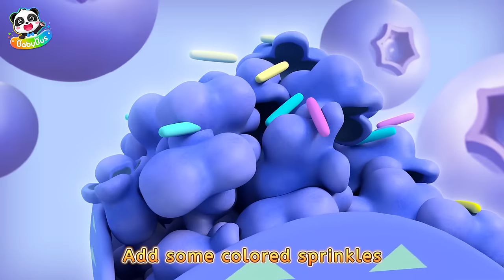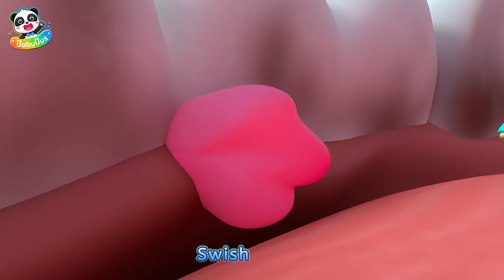Where Are Donut Colors? | Colors Song | Nursery Rhymes & Kids Songs | BabyBus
The donuts are gone. Where could they be? Let's help Neo find them!

Lyrics:
The yellow donut,
looking for something yellow.
Oh!
I found yellow, yellow.

The red donut,
looking for something red.
Oh!
I found red, red.

My missing donuts,
where could they be?
Uh?
Are they here?

The green donut,
looking for something green.
Oh!
I found green, green.

The blue donut,
looking for something blue.
Oh!
I found blue, blue.

Come on, donuts.
Play with me, hooray!
Yellow, red,
green and blue.
Wow!
Colorful donuts!

1、Nursery Rhymes & Kids Cartoon (All!!) | Kiki and Miumiu | Baby Shark | Fire Truck | Top Playlist - Nursery Rhymes & Kids Songs by BabyBus：